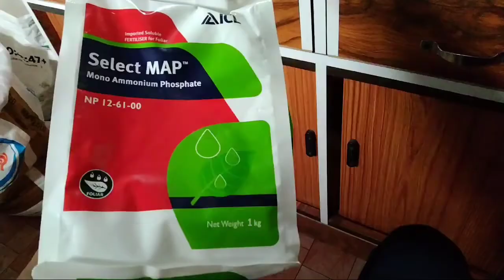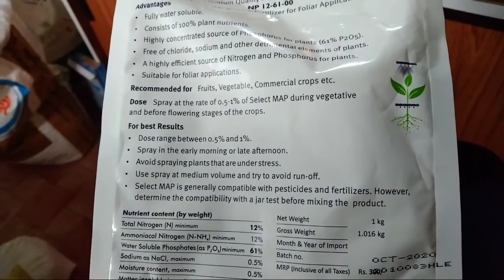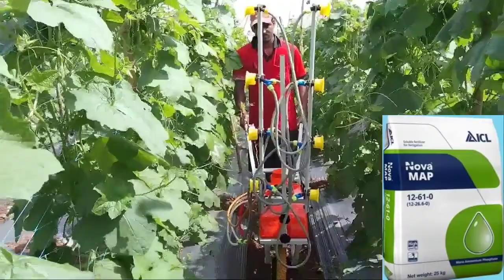ICL 12:61:00 FERTILIZER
ICL 12:61:00 FERTILIZER | 12:61:00 FERTILIZER

YOUR QUARIS:-
agriculture organization
agriculture information
agriculture product
agriculture product information
pesticides information
FUNGICIDE information
HERBICIDE information
pesticides and fungicide information
fertilizer schedule
fertilizer products
fertilizer information
water soluble fertilizer
shugarcane manegmenti
grapes farming information
brinjal farming
tomato farming

टोमॅटोलागवडनियोजन-तंत्रज्ञान
whentowatertomato plants
homemadetomato fertilizer